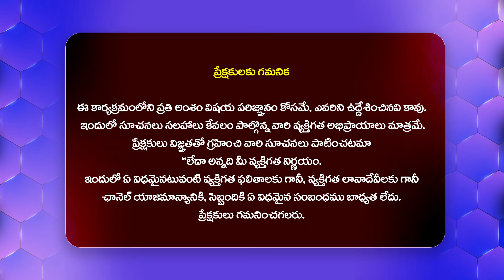బాలకృష్ణ నాగార్జున తో ఛాన్స్ మిస్సయింది నా భర్త ఒక కండిషన్ పెట్టారు |Actress Mani Chandana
Watch :బాలకృష్ణ నాగార్జున తో ఛాన్స్ మిస్సయింది నా భర్త ఒక కండిషన్ పెట్టారు | Actress Mani Chandana